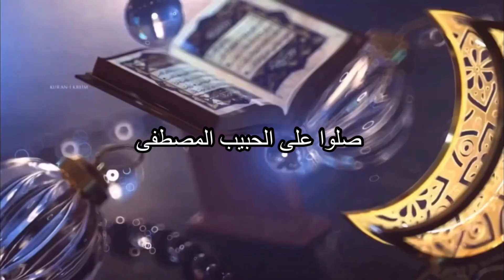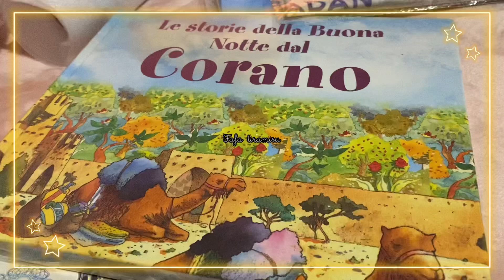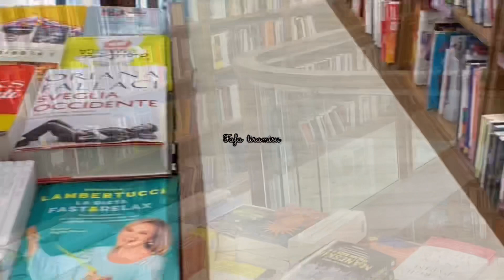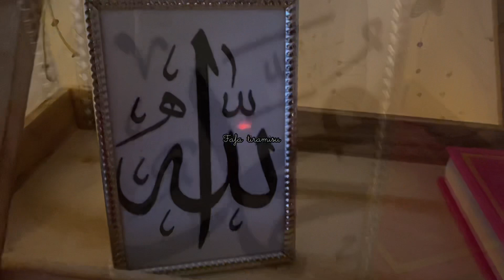تحضيراتي لرمضان 🌙مشترياتي للشهر الكريم وزينت بيتي وعملت زينة رمضان بأشياء بسيطة🕌عواشركم مبروكة